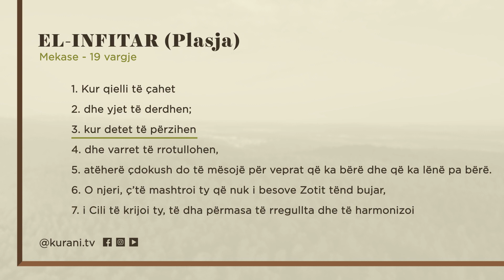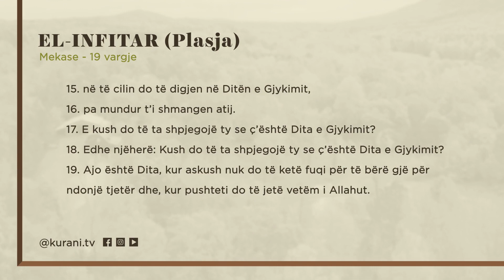82. Surja El Infitar (Plasja)